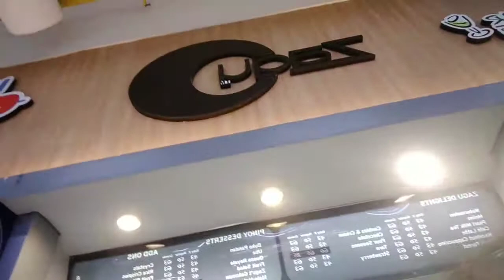SM BATANGAS CITY | PART 3 | SILIPIN ANG MANGINASAL AT MINISO +SUPERMARKET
Gusto ko mag-relax kaya pumunta ako ng SM BATANGAS CITY.Tunghayan at silipin ang mga kaganapan sa loob ng maghapong pamamasyal.Naisip ko i-share sa inyo para makita at nyo nman ang SM BATANGAS CITY.
     At sana ay mag-enjoy kayo ,para na rin kayo nakarating kase it -TOUR ko kayo maghapon.
Tara SILIPIN mo kung gaano kaganda ang SM NG BATANGAS CITY.
     Makisama sa Journey ko  mag-hapon sa kung San madaming sale at mapipili sa magagandang clothes.
     And how the ambiance inside SM BATANGAS CITY.And ano itsura ng 2 nd floor.
    At kung anong protocol about sanitizing..
Let's GO!!!😍

WAG KAKALIMUTAN KALEMBANGEN ANG KAMPANA KO♡